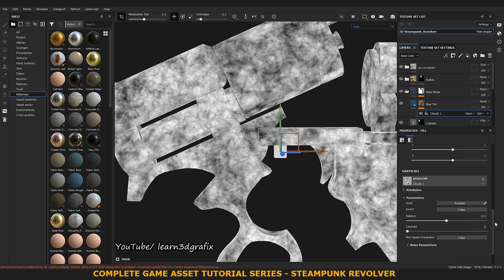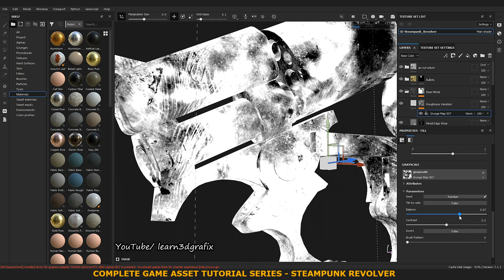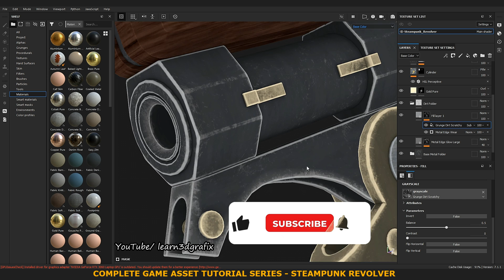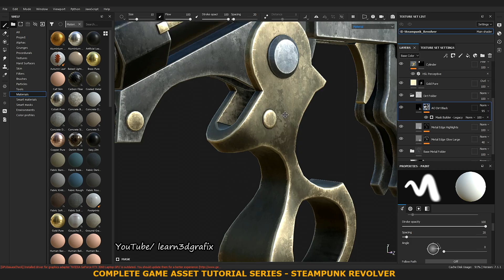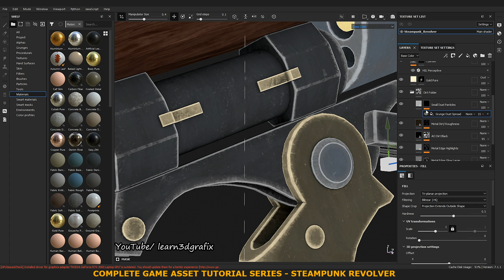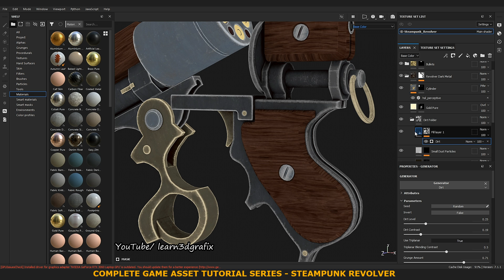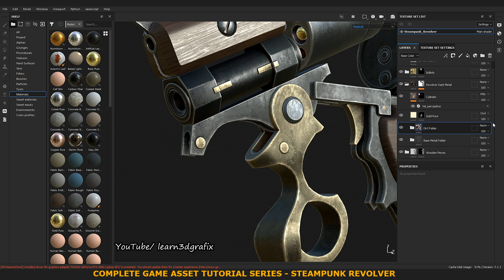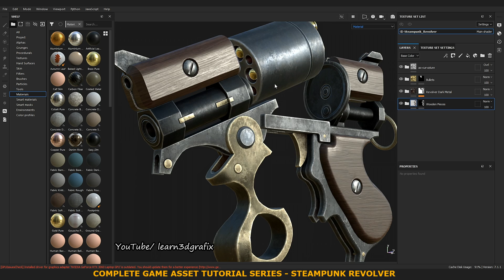Game Ready Steampunk Revolver Texturing Part 02 in Substance Painter 2023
____________A NEW GAME ASSET CREATION EVERY WEEK_____________

Hello all my YouTube Family,
Today I am gonna premiere my new blender hard surface modeling tutorial for beginners and that is Easy and Simple method for creating a Steampunk Revolver in Blender 3.4.1.
This is a blender weapon modeling tutorial for games in which we do blender gun modeling in low poly. I will aso add timestamps in the description so that you can
navigate and watch the tutorial very easily. So friends lets create the Steampunk Revolver modeling in Blender 3.4.1.

The original Concept belongs to Kris Thaler (Artstation). I liked the artwork very much and I just used the artwork as reference image to 3d model the Steampunk Revolver in blender 3.4.1.  The link of the awesome artwork is here:-